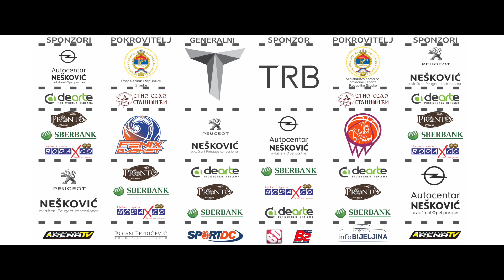III TRB mini basket festival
Pogledajte video snimak sa III TRB mini basket festivala.
Velika zahvalnost generalnom sponzoru kompaniji TRB, predsjedniku Republike Srpske kao generalnom pokrovitelju turnira kao i Ministarstvu porodice, omladine i sporta. Zahvalnost predsjednici Vlade RS gospođi Željki Cvijanović koja je svečano otvorila mini basket festival.
Takođe dugujemo zahvalnost ostalim sponzorima turnira koji su podržali mini basket festival.